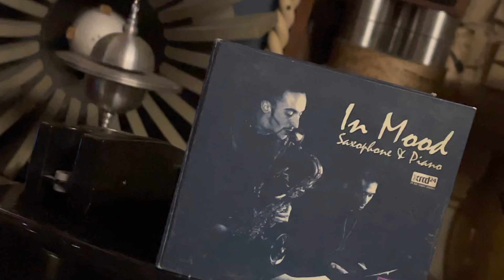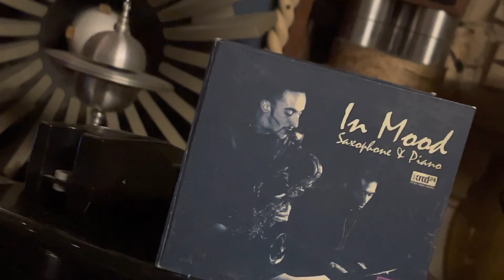JAZZ saxophone 🎷 = JBL 4343A